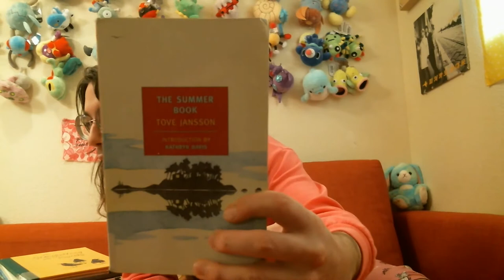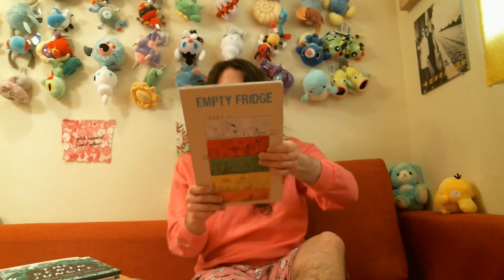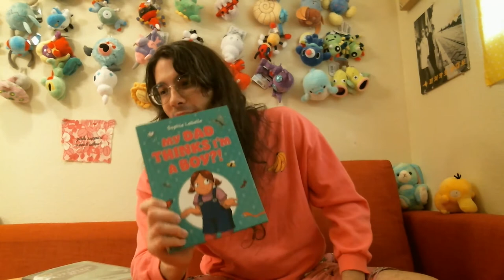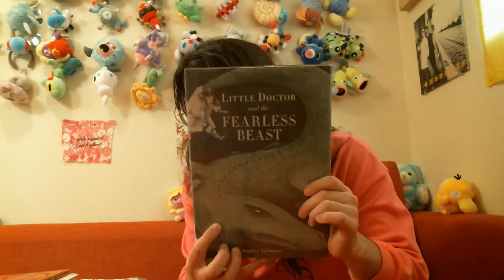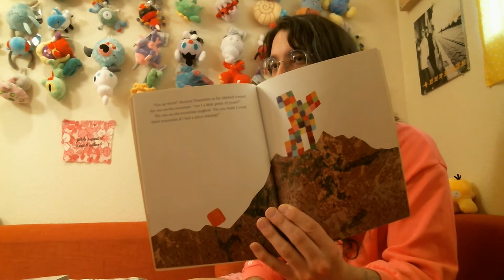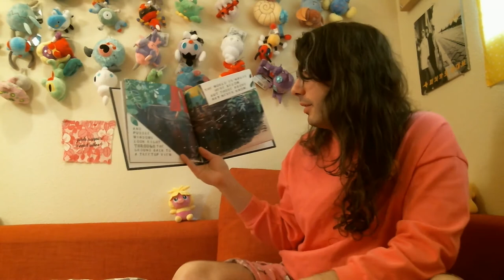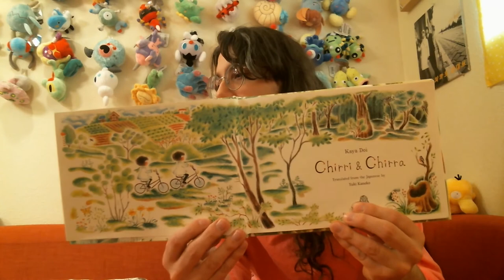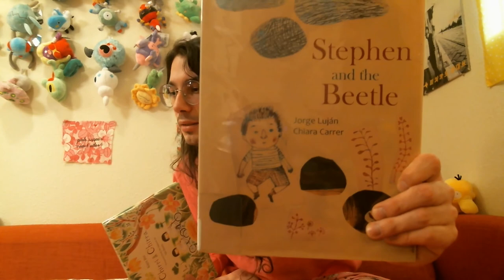Library Picture Book Haul - Week of 10/31/20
Another Saturday library picture book haul! This one is long. They probably all will be.

00:00 Intro/Unfinished books
06:16 Less positive reviews
13:14 Neutral reviews
41:27 More positive reviews